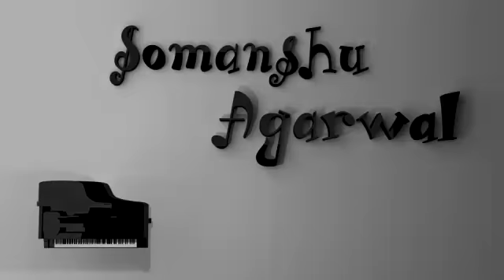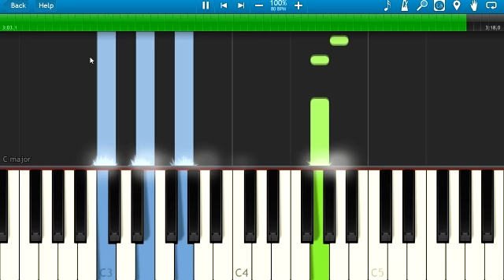Kal Ho Na Ho | Piano | somanshu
Kal Ho Na Ho is my all-time favorite Bollywood song! The vocals of Sonu Nigam Sir are godly!

Lyrics-

Har Ghadi Badal Rahi Hai Roop Zindagi
Chaav Hai Kabhi Kabhi Hai Dhoop Zindagi
Har Pal Yahan Jee Bhar Jiyo
Jo Hai Sama, Kal Ho Na Ho

Chaahe Jo Tumhe Poore Dil Se
Milta Hai Woh Mushkil Se
Aisa Jo Koi Kahin Hai
Bas Vohi Sabse Hasin Hai

Us Haath Ko Tum Thaam Lo
Woh Meherbaan Kal Ho Na Ho

Palko Ke Leke Saaye
Paas Koi Jo Aaye
Lakh Sambhalo Paagal Dil Ko
Dil Dhadke Hi Jaaye

Par Sochlo Is Pal Hai Jo
Woh Dastan Kal Ho Na Ho